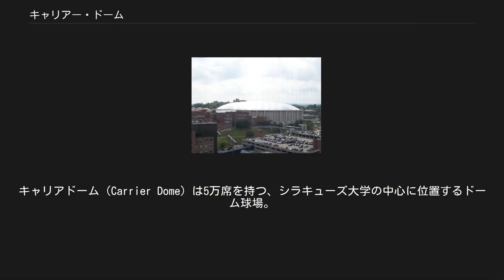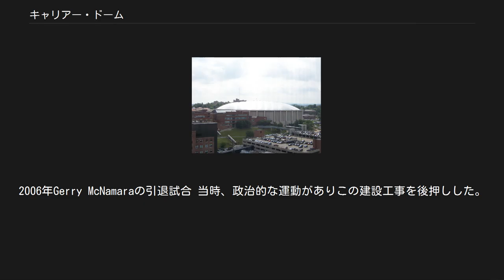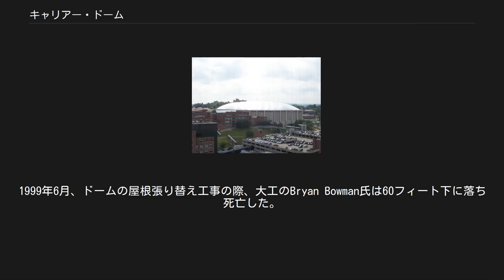キャリアー・ドーム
キャリアドーム（Carrier Dome）は5万席を持つ、シラキューズ大学の中心に位置するドーム球場。
シラキューズ大学のスポーツチーム「シラキューズ・オレンジ」のホーム球場。
 アメリカ合衆国の北東地区において最も大きい大学キャンパスのドーム型スタジアムである。
また、バスケットボール球場としては3万3千人を収容出来る最大のキャンパス球場である。
結果、シラキューズ大学のバスケットボール一試合当たりの収容観客数は全米一である。
 2006年3月5日、ジェリー･マクナマラ最後のシーズン試合において、観客は33,633人を数えた。
 キャリアドームでのフットボール風景 ドームでは過去に、ブルース・スプリングスティーンやポリス、プリンス、エルトン・ジョン、フランク・シナトラ、ビリー・ジョエル、ザ・グレイトフル・デッド、ロッド・スチュアート、U2、ジェネシス、ローリング・ストーンズ、ガース・ブルックス、ザ・フー、ニール・ダイアモンド、ピンク・フロイド、バリー・マニロウが、コンサートを行った。
 ビリー・ジョエルは、2006年3月25日に、キャリアドーム25周年にコンサートを完売。
すべてのチケットは$39.50で、前回シラキュースでコンサートした1998年時と同額である。
 1970年代後期、シラキュース大学はアメリカンフットボールチームがディビジョンIに残るため、施設の充実を迫られていた。
アークボールド・スタジアムという名の小さい球場があったが、他校のレベルには程遠かった。
しかも新しい消防規則を遵守すると40,000席を26,000席に減らさざるを得ない状況であった。
それ故、SUはシラキューズの豪雪という気候を鑑み、ドーム型の球場の建設を決定。
アメフトのみならず、マンレー・フィールド・ハウスにあったバスケットボール本拠地をキャリアー・ドームに移す事も決定した。
 キャリアー・ドームは1979年4月から1980年9月まで工事が続き、総工費は2685万ドルであった。
その内、275万ドルはキャリア社からの命名権料で賄った。
施工業者は「Hunt and Nichols社」。
 キャリアー・ドーム内。
2006年Gerry McNamaraの引退試合 当時、政治的な運動がありこの建設工事を後押しした。
ニューヨーク州がドーム建設のために1978年に1500万ドルの補助金を交付した。
民主党の現職議員Hugh Carey氏はニューヨーク州のアップステートの有権者への選挙キャンペーンの一環として企画したものだ。
Carey氏はドームへの補助金交付を実施した後、再選を果たした。
 ドームは25年の間、何度も改修が行われた。
最近では大学はLEDの大型画面ディスプレイを設置。
1999年、ドーム屋根を不燃性のものに変えるだけで1400万ドルかかっている。
 ドーム建設時には悲劇も起きている。
1999年6月、ドームの屋根張り替え工事の際、大工のBryan Bowman氏は60フィート下に落ち死亡した。
次月、新しいスピーカーシステムにケーブルを繋ぐ際、一人の電気技師が落下した。
四肢、背中、肋骨を怪我したものの彼は幸いにも生存した。